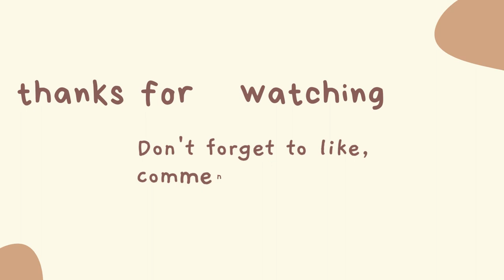AMZCHEF Cold Press Juicer Slicer Shredder Attachment Slow Masticating Juicer || Best View 2023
AMZCHEF Cold Press Juicer Bundled with Slicer Shredder Attachment, Slow Masticating Juicer with Two Speed Modes,3 Interchangeable blades for Juicing and Shredding Cheese
Product Description
AMZCHEF multifunctional juicer can be used not only as a juicer, but also as a slicer and chopper. AMZCHEF thoughtfully matched the two products to work better together to let you enjoy healthier juice. Includes:
juicer,
2 travel bottles (500 ML/bottle),
3 blades,
cleaning brush
【Thoughtful matching】AMZCHEF is an innovative change from a single-function juicer to a set that greatly expands the flexibility of your kitchen tools juicer machines & slicer shredder attachment that saves you space and is a great helper for your cooking.
【2 speed modes and LED display】AMZCHEF slow juicer has two speed modes and LED display design to make your juicer more convenient and stylish. The design of slow speed mastication and small feed chute can reduce oxidation and increase juice yield, so you can enjoy nutritious and healthy juice every day
【Multifunctional attachment】Slicer shredder attachments for AMZCHEF, innovative drum-type cutting design, compared with other graters, AMZCHEF slicer cutting ingredients faster.With 3 types of blades for cheese, carrots, cucumbers, nuts and other ingredients
【Easy to clean and install】When the cold press juicer is finished juicing, you can replace the shredding attachment by pressing the button, and you can remove and assemble them manually without any tools.With cleaning brushes that allow you to clean hidden corners and crevices.Do not wash in dishwasher
【Ideal& healthy gift】 Powerful juicer machines and exquisite packaging can make your parents, wife and elders feel surprised and loved. We are confident in the quality of the
juicerand shredding accessories, and we will provide you with excellent service 24 hours a day to solve all your problems.